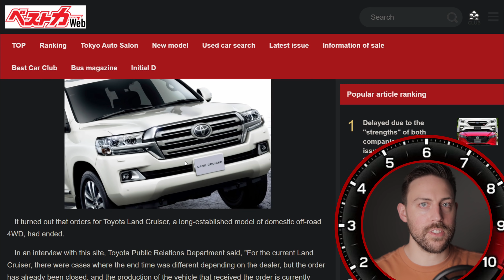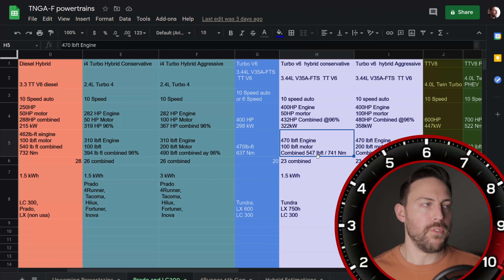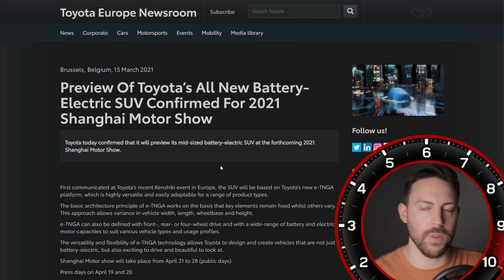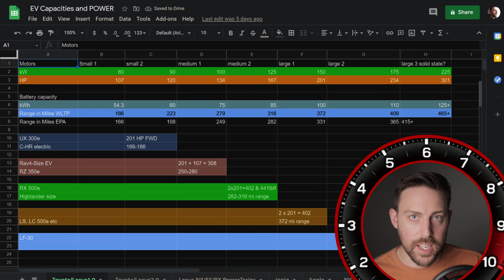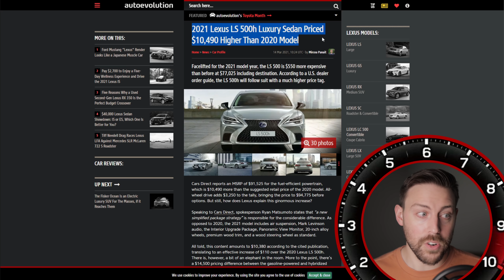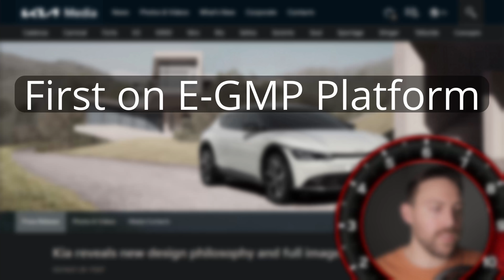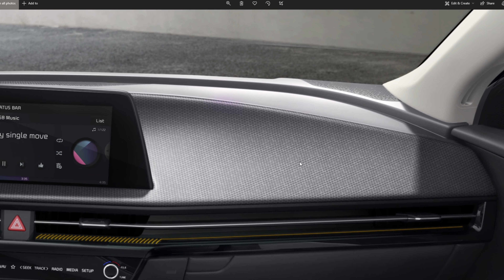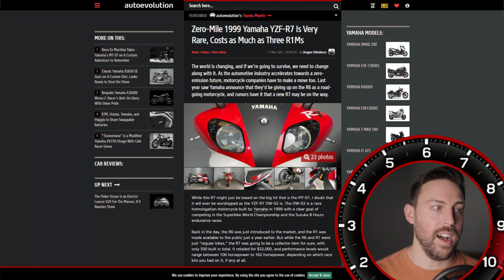This is WHEN Toyota Will Unveil the NEW 2022 Land Cruiser "300" Series...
We finally know when Toyota will take the wraps off of the 2022 Land Cruiser J300 and their first E-TNGA electric vehicle.

0:00 - Landcruiser 300 AND Toyota EV unveils coming
1:00 - The 300 Series Reveal is SOON
1:37- Landcruiser Powertrain Spreadsheet
3:11 - Toyota’s NEW Electric Vehicle Unveil
5:30 - EV Power Spreadsheet
7:00 - Lexus LS 500h gets HUGE price increase
8:09 - Kia EV6 Revealed
10:42 - Nissan Rogue gets a NEW engine
11:48 - Yamaha is REVIVING a legend
13:01 - Final thoughts